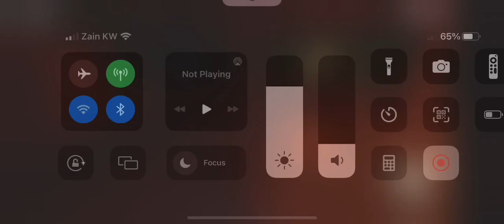They are trolling me 😭😭😭